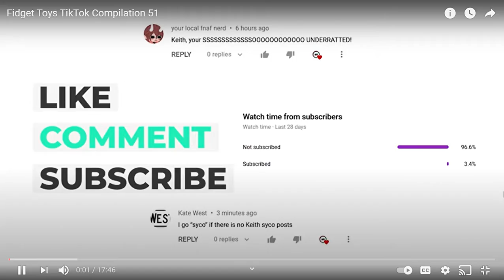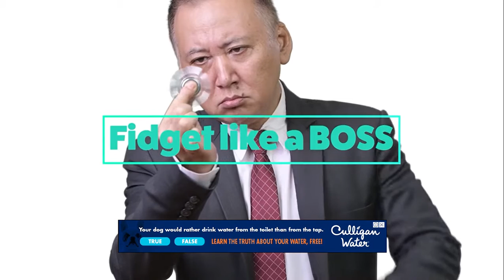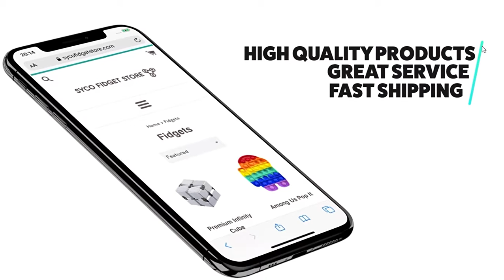Fidget Toys TikTok Compilation 1